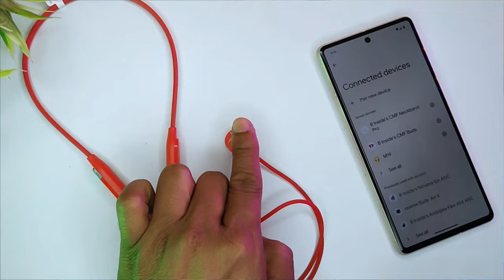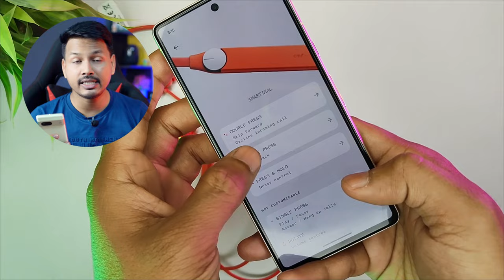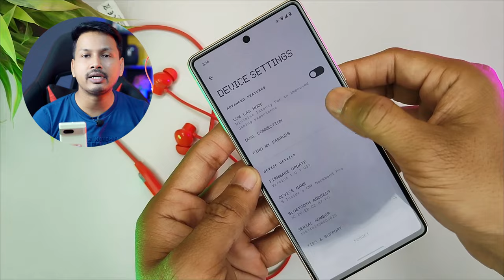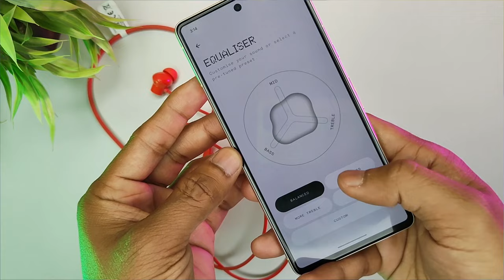CMF Neckband Pro By Nothing Detailed Review || Best Neckband Under ₹2000? Let's Find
⚠️Guy's we have created a WhatsApp channel where we will share latest deals and news about tech. Please follow 🙏👇